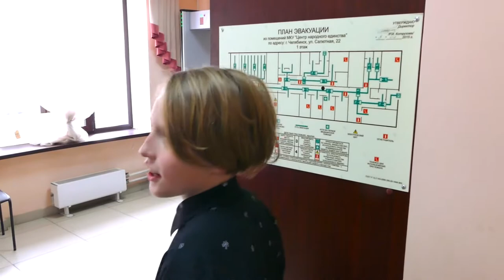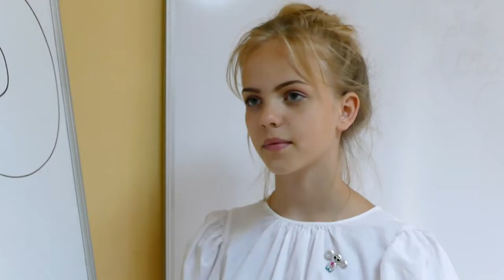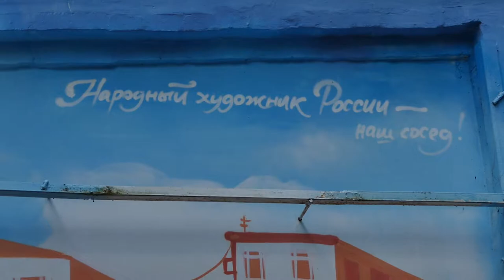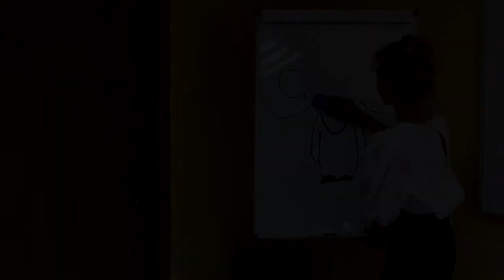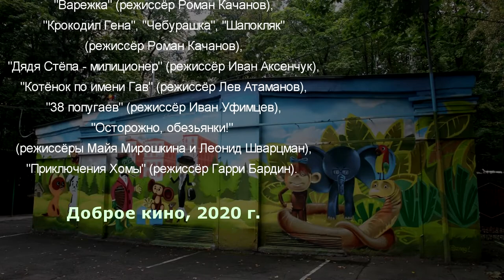Леонид Шварцман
Фильм из цикла "Легендарный Танкоград. Имена и судьбы".